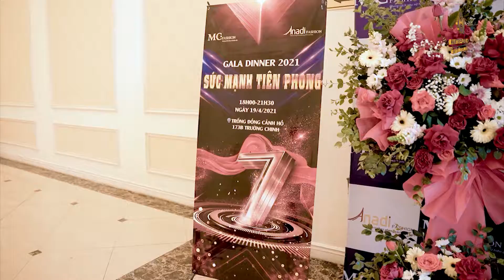YEAR END PARTY CÔNG TY THỜI TRANG MC FASHION | GM GROUP MEDIA 098.6600.920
️🏤️🏤 Address: 8/115 Lê Quang Đạo, Quận Nam Từ Liêm, TP Hà Hội